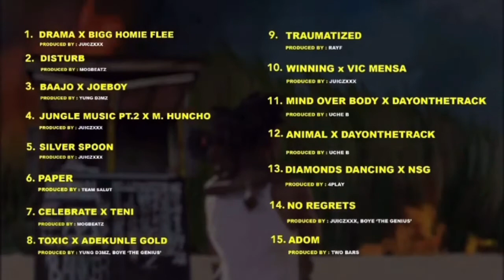These Are The Song Lists On The Son Of Jacob The Upcoming Album By Kwesi Arthur 🔥🇬🇭🌎